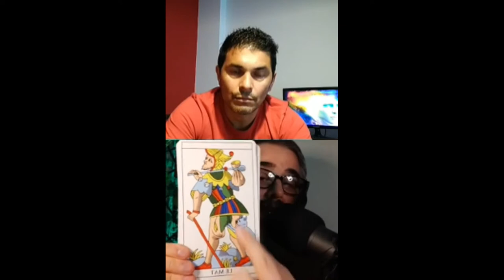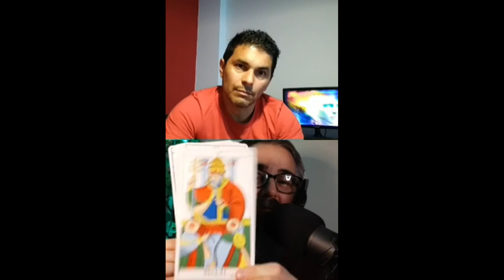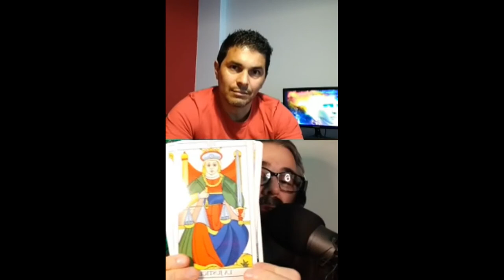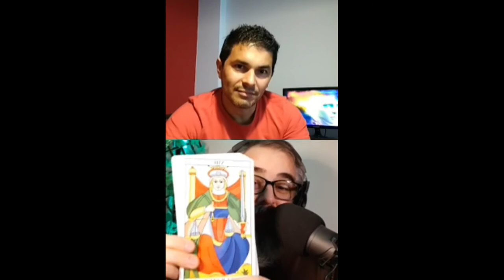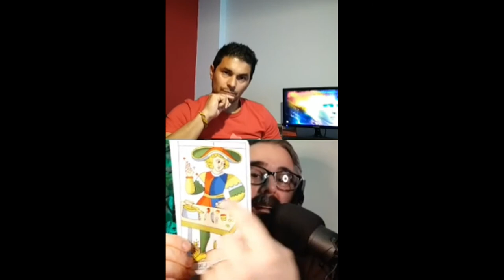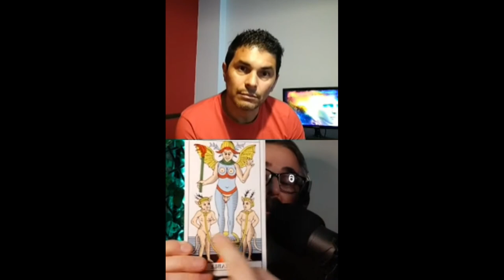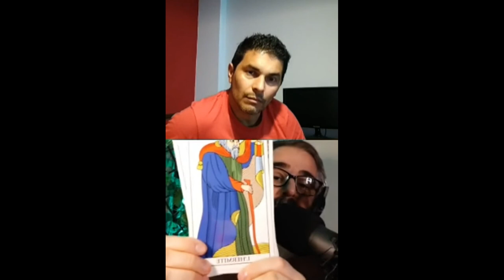Gurús - Charla de Pablo Veloso con Sebas di Vicenzo